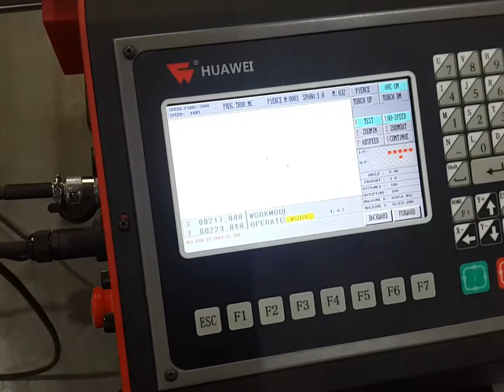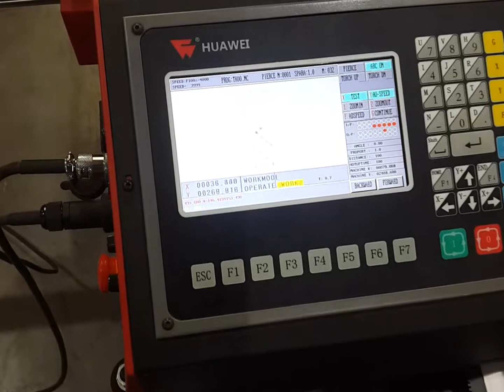Máy cắt CNC mini - HNC1500W Huawei 1 càng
Máy cắt cnc plasma cắt mã, hoa văn cửa cổng kho thư viện hơn 200 hình cắt update liên tục.